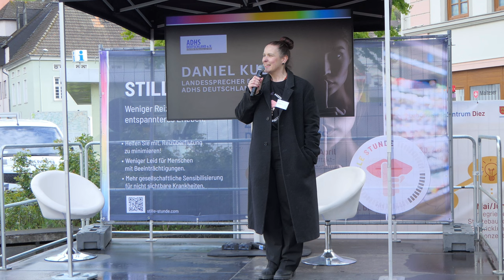Daniel Kuß | ADHS Deutschland | Inklusion Meets Geschichte | 20.04.2024 | Stille Stunde | Diez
Am 20. April 2024 laden wir alle ein, gemeinsam mit uns Diversität zu feiern. Für Menschen mit nicht sichtbaren Behinderungen sind genaue Informationen wichtig. Wir hoffen, ihr findet hier die Informationen, die helfen, sich gut auf die Veranstaltung einzustellen und wir können die Zeit gemeinsam genießen.

Video by @SP3CIALEffectS